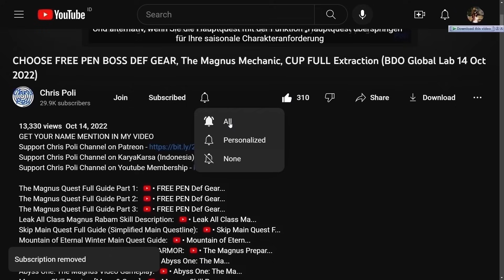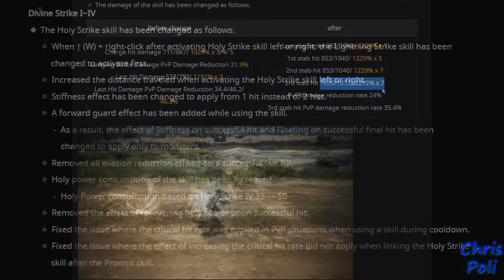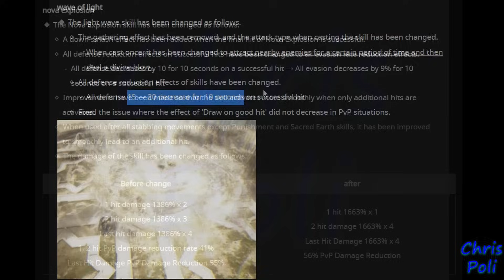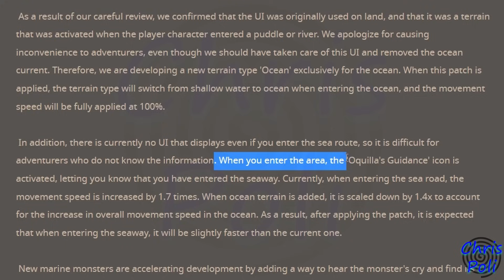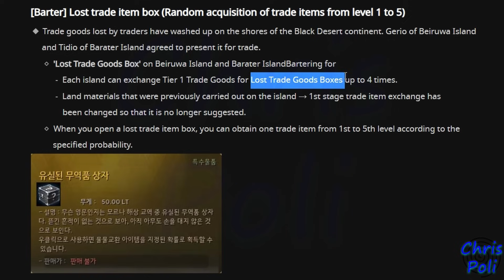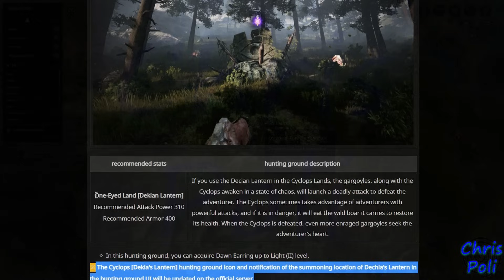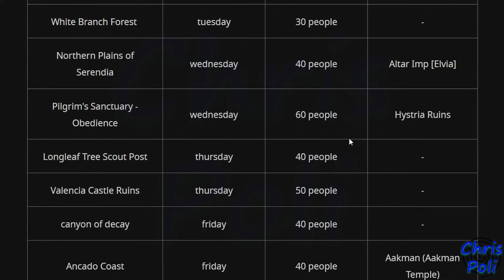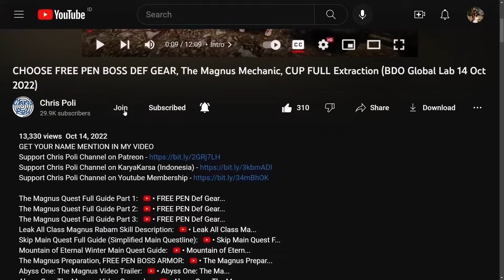FREE 180 Days VP, Valkyrie, Witch & Wizard HUGE Buff, Tier 5 NW (BDO Global Lab Update, 01 Sep 2023)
NOTE: Elvia Rhutum got Nerf for its trash loot (NOT BUFF)

Special Thanks To:
Gold Member:
  - DubyaDude
  - Doki
  - Angel
  - Aeyrton
  - Snoods
  - Xoren
  - Avrilka
  - EL Familia
  - Drunken BDO
  - Jeff
Silver Member:
  - Pickles
  - Senmetsu
Bronze Member:
  - Art Aizen
  - JELLY
  - Matenga
In-Active Member:
  - JimmySnakes
  - Bebu
  - Deathraki
  - DevilzSoull
  - Ofdimaelr
  - Dhoomasiani
  - iSmokejumper
  - ALD
  - Grosag
  - Cho Ttomate
  - SaniePeGard
  - Wammy
  - Havoc|Palag2
  - SorcShopTV
  - Illyananiko
  - Lana ♥ Linda
  - KiLLSTEAL
  - Devineblur
  - Nejc Tušek
  - Loafie
  - Ricky
  - Alexandre
  - Transatlanticize
  - Kesshouban
  - TokenR42
  - UNENDINGFEAR
  - Demonyte
  - BenNike
  - CripsGang
  - Isaac Nathanael
  - Choz
  - ThugWill Ch.
  - Homie
  - Jan-Andres Alvaro
  - KAIMANA
  - Zelusoz
  - Zacrue
  - RenegadesX
  - Clouty
  - MoonpieBDO
  - Humeri
  - MAGNUMSCHLONG
  - Henry
  - Populatus
  - SusuKentalManis
  - Dan L
  - Fandorin
  - Crowkshire
  - Firdaus
  - Tepan Gaming
  - GimontFindingGF
  - VIzsla
  - AghanimScepter
  - Remi-(AWJL)
  - Platinia
  - SkawColambia
  - Nawaf
  - SnikiBiki
  - Agis_II (NA Guild)
  - DavidJeonChuong
  - EdwardMaboLim
  - Trancestor
  - LickyCleanies
  - Soonuh
  - Puuf
  - Kinnsley
  - LeeChamp
  - Carlsenn
  - LazyLeader
  - MysticForest
  - ThePirateBeowolf
  - Charles
  - Henry
  - UpScale
  - Kenny
  - Preligrium
  - Lowch
  - Spartan (NA Guild)
  - Doughnuts
  - Ellion
  - Bumaru
  - CaptainSpock
  - Leon Muhkuh
  - Mansuru
  - Miuse
  - Ryusei
  - Mr Joiner
  - M. Owen
  - Deffmond
  - Pulv

Time Stamp:
00:00 Intro
00:10 Disclaimer Global Lab (Test) Server Content
00:32 Tips to Watch Any of Chris Poli's Video
00:54 Official Website Global Lab Update 01 September 2023
00:59 Class Balancing
01:04 Valkyrie
07:09 Witch & Wizard
07:52 Guardian
08:00 Arena of Solare Improvement
08:38 Ship Boat Speed Update
09:55 Barter Buff & Change
11:03 Black Shrine Reduce Difficulty
11:45 Stacking Item Update
12:04 Playtime Challenges Renew (FREE 180 Days VP)
13:33 Cyclop Dehkia's Lantern
14:31 Monster Zone Loot Buff
15:18 Nodewar Schedule change
15:30 Tier 5 Node War
16:05 Medal Exchange Buff
16:41 Search Item on Storage Improvement
16:48 Instant 100% Horse Sprint
17:17 Any Other Minor Fix & Change
17:30 Special Thanks for Direct Support
17:58 Support Chris Poli Channel on Patreon/KaryaKarsa/Youtube Membership
18:38 Ending
18:48 Special Thanks for My Ranger Art by Arabella Elric